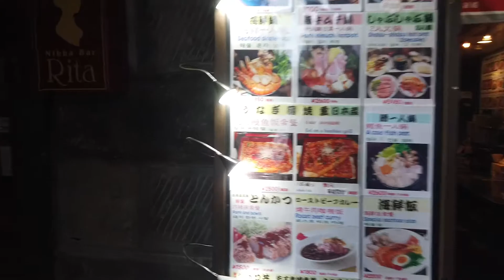Otaru sightseeing Otaru denuki kouji Places where restaurants are gathered 小樽出抜小路の散歩 昭和レトロ 沢山の飲食店